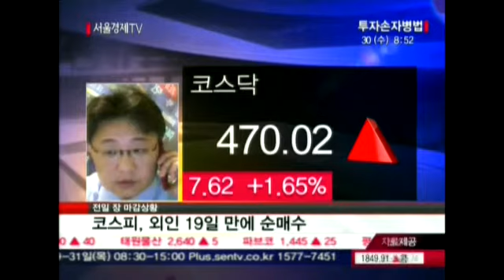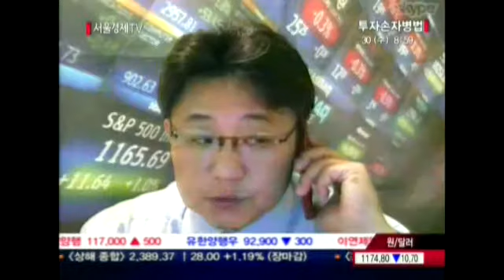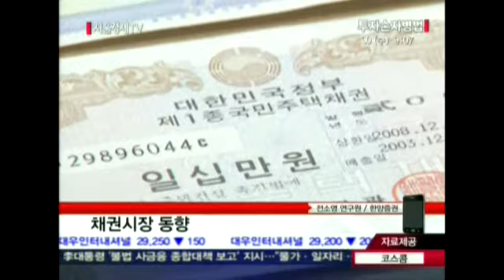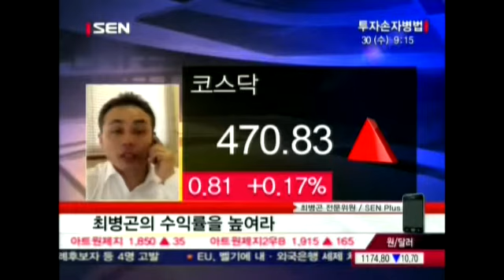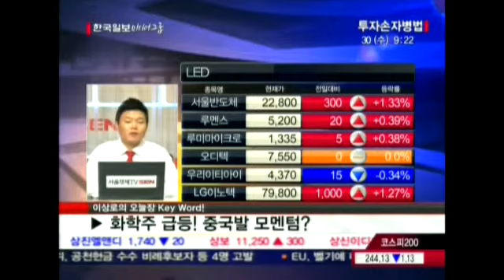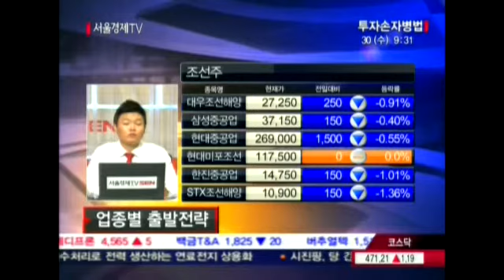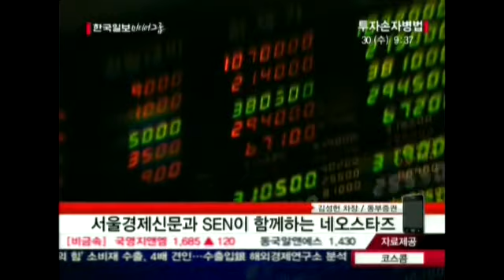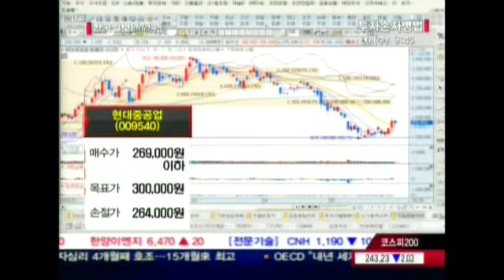20120530_투자손자병법_304_1부